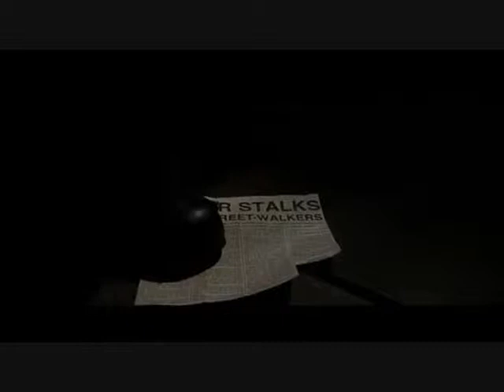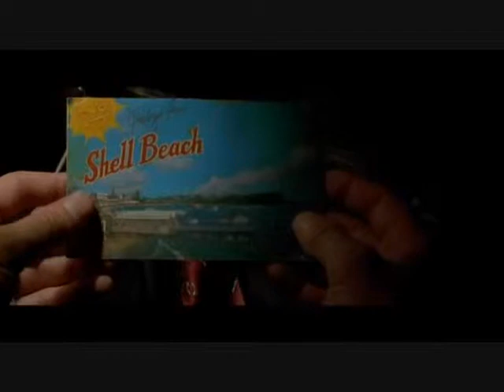DARK CITY: SOUVENIR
Music Video for Billy Joel's "Souvenir" using scenes from "Dark City"